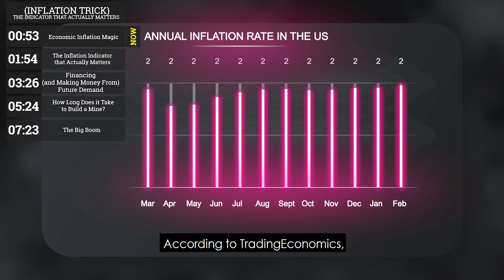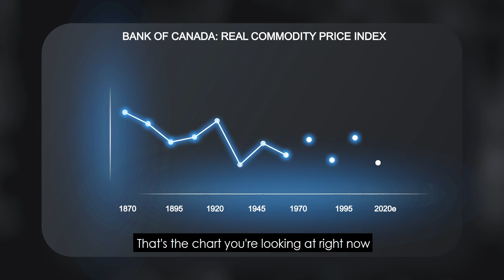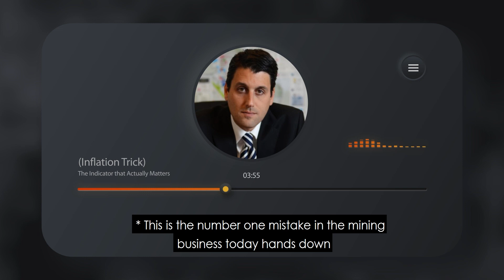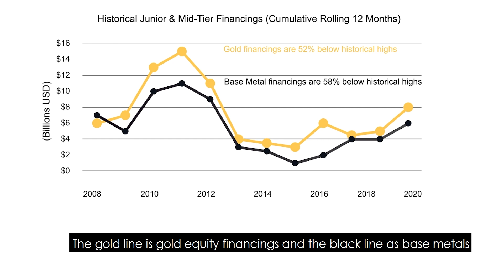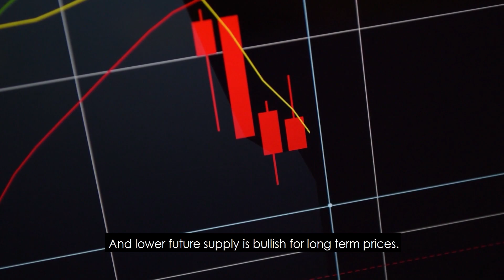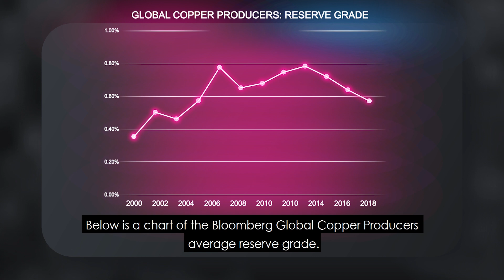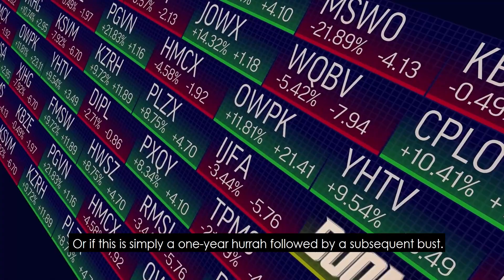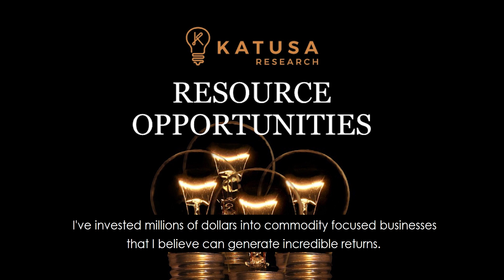Rising grocery prices? The Big Boom in Commodities and "Inflation Trick"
If you’re wondering just how much your grocery, restaurant, car, insurance, energy, renovation, or other bills are rising higher and higher by (especially over last year), there’s one chart that can tell you where to look…

In today's Katusa's Investment Insight (KII), Marin covers:
- 1 year commodity returns (hint: large increases)
- The Inflation Indicator that actually matters
- How long it takes to build a mine
- The Big Boom in commodities and where it will be

If you’re looking for a way to get invested in the commodity space, Katusa Research provides comprehensive and actionable advice. Marin will be detailing where he believe the true boom in commodities is going to be.

Grab Marin's Free Book: Resource Market Millionaire.